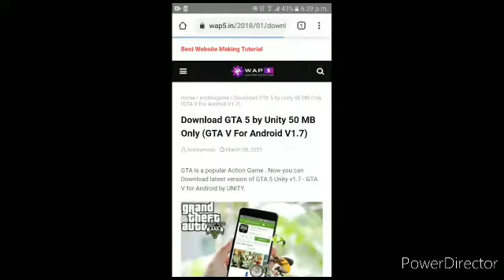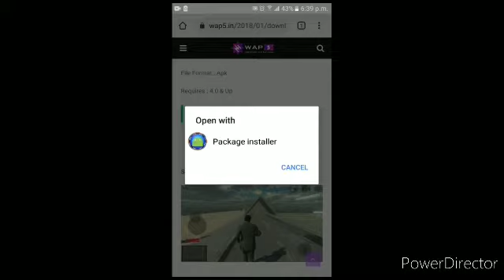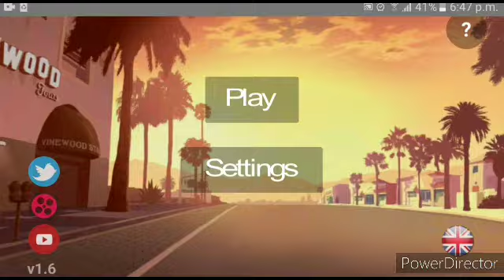mobile how to download GTA5 on Android or Apple mobile phone.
hello guys thanks for watching this video this video was about how to download GTA V on Android or Apple mobile phone note this is not official version and not a full version it is not uploaded by Rockstar games